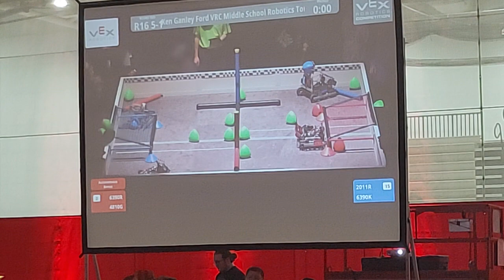November 18, 2023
Brecksville - 2023 Tourney Match 1